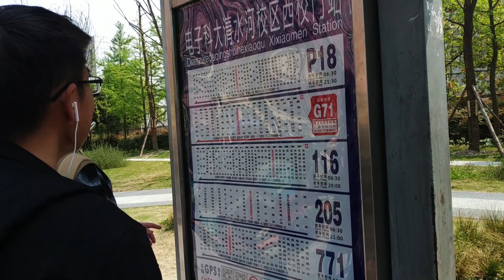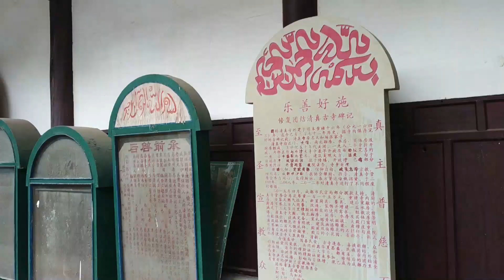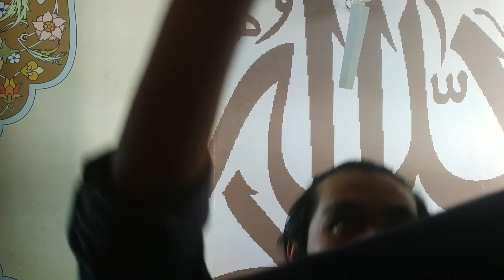SHALAT JUMAT DI CINA (CHENGDU)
ASSALAMUALAIKUM! SAMPURASUN!

Kepo pengen tau rasanya Jumatan di negara komunis bro?
Tonton sampai abis ya, terimakasih!

Lokasi:
Tuanjie Mosque (团结清真寺)
Chengdu, Sichuan, China.

*video ini diambil sebelum bulan Ramadan